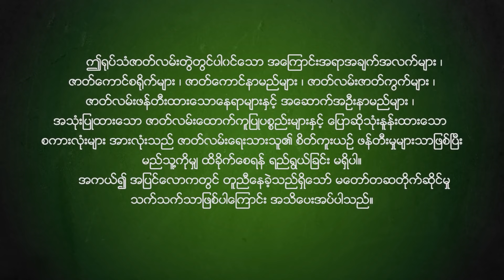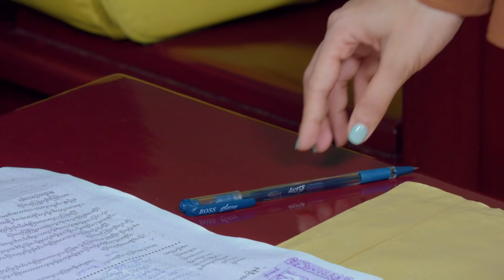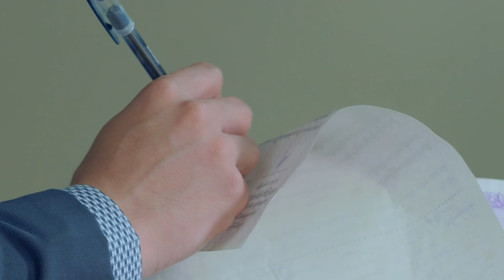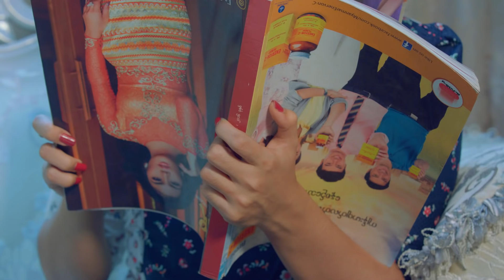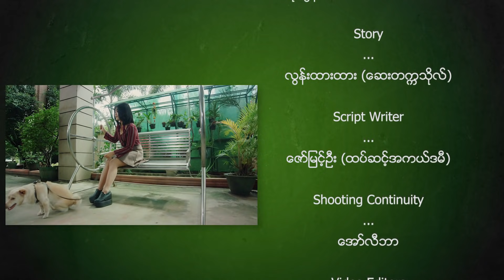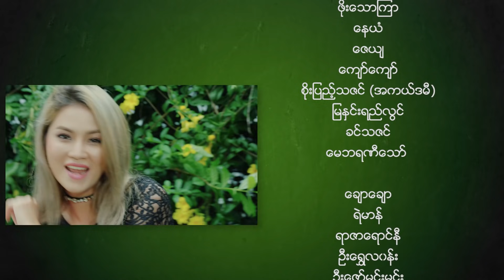ဇနီးချောများကွန်ရက် အပိုင်း (၂၃) / ဇနီးေခ်ာမ်ားကြန္ရက္ အပိုင္း (၂၃)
စာရေးဆရာမ လွန်းထားထား(ဆေးတက္ကသိုလ်)ရဲ့ဝတ္ထုကို အကယ်ဒမီဇော်မြင့်ဦးမှဇာတ်ညွှန်းရေးသားထားပြီး ဒါရိုက်တာအောင်သြဘာက ရိုက်ကူးပုံဖော်ထားပါတယ်.. ဖိုးသောကြာ,နေယံ,ဇေယျ,ကျော်ကျော်တို့ပါဝင်သရုပ်ဆောင်ထားပြီး ဇနီးချောလေးယောက်ကတော့ စိုးပြည့်သဇင်,မြနှင်းရည်လွင်,ခင်သဇင်နဲ့ မေဘရဏီသော်တို့ပါ.. ဒီခေတ်ရေစီးကြောင်းနဲ့ကိုက်ညီတဲ့ အိမ်ထောင်ရေး ပျော်စရာဇာတ်လမ်းတွဲလေးပါ..

စာေရးဆရာမ လြန္းထားထား(ေဆးတကၠသိုလ္)ရဲ႕ဝတၳဳကို အကယ္ဒမီေဇာ္ျမင့္ဦးမွဇာတ္ၫႊန္းေရးသားထားၿပီး ဒါ႐ိုက္တာေအာင္ၾသဘာက ႐ိုက္ကူးပုံေဖာ္ထားပါတယ္.. ဖိုးေသာၾကာ,ေနယံ,ေဇယ်,ေက်ာ္ေက်ာ္တို႔ပါဝင္သ႐ုပ္ေဆာင္ထားၿပီး ဇနီးေခ်ာေလးေယာက္ကေတာ့ စိုးျပည့္သဇင္,ျမႏွင္းရည္လြင္,ခင္သဇင္နဲ႔ ေမဘရဏီေသာ္တို႔ပါ.. ဒီေခတ္ေရစီးေၾကာင္းနဲ႔ကိုက္ညီတဲ့ အိမ္ေထာင္ေရး ေပ်ာ္စရာဇာတ္လမ္းတြဲေလးပါ..